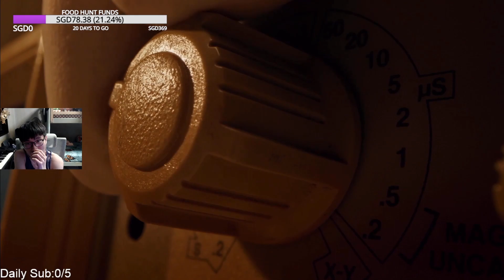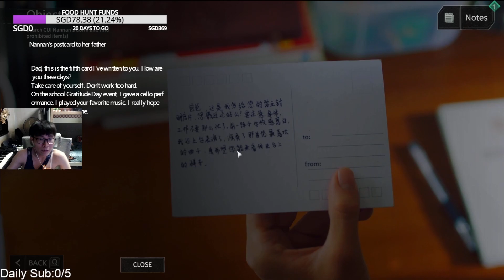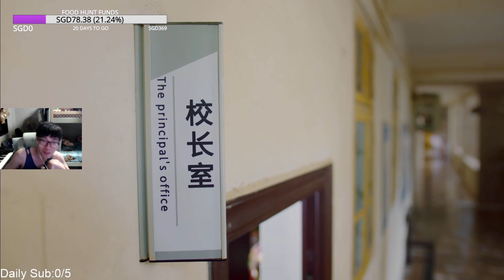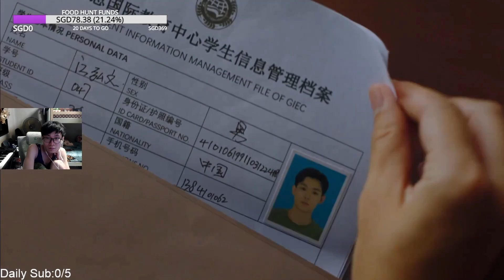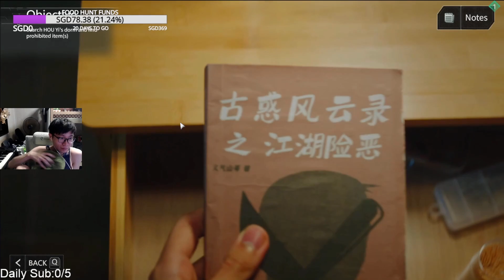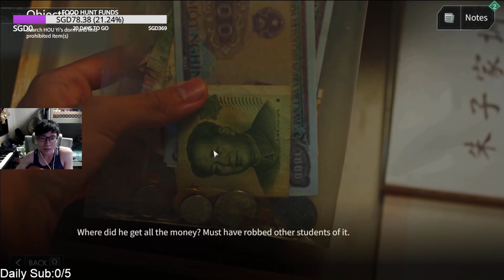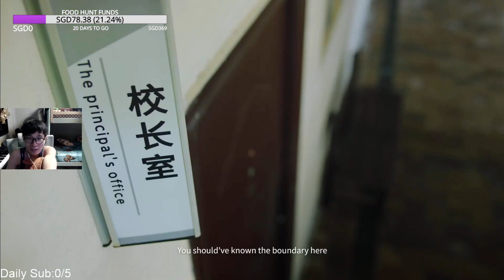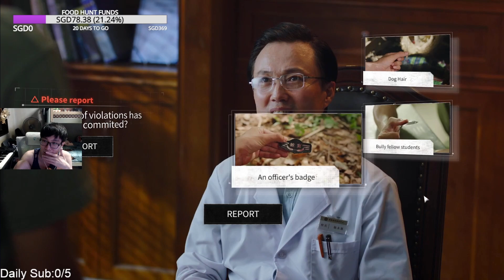When at first you don't succeed... (Breakout 13 Gameplay Walkthrough - Fresh Start)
Breakout 13 is a narrative adventure game with real life actor/actresses, about a group of teenagers in the Gratitude International Education Center. The 5th chapter has Zhang Yang undergoing a series of treatments, breaking him down mentally. Will he finally escape this time?

I've changed my twitch handle! Please edit your bookmarks!